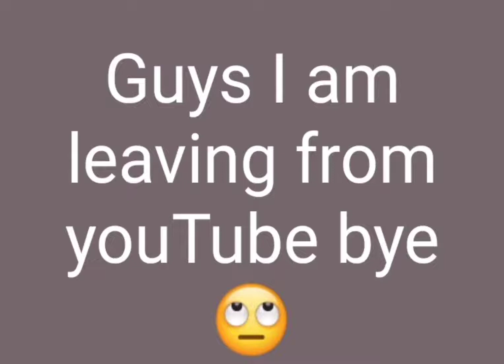Guys I am really leaving from youTube bye 🙄